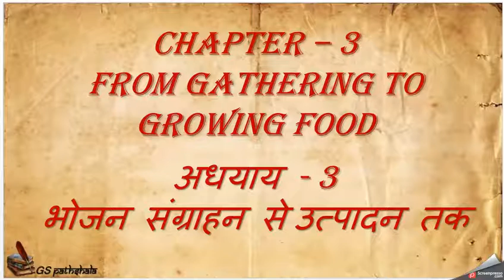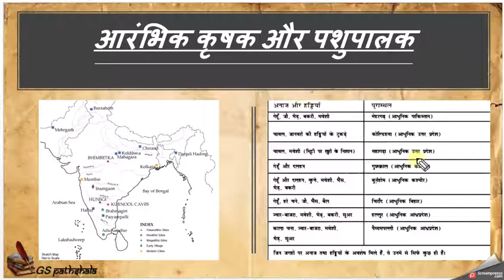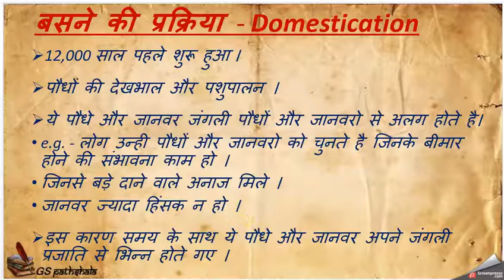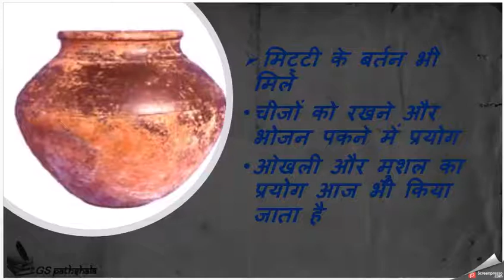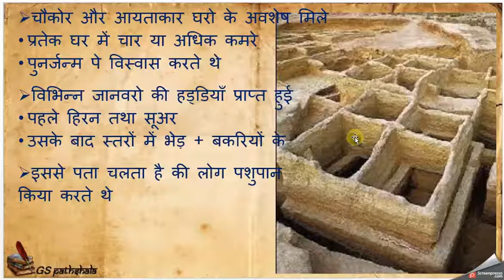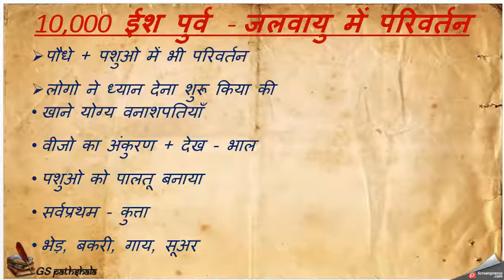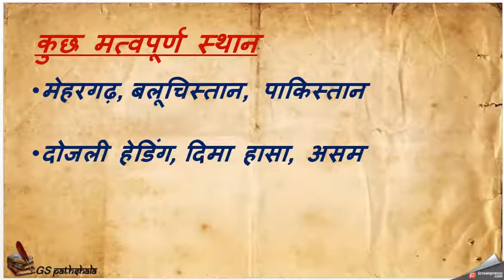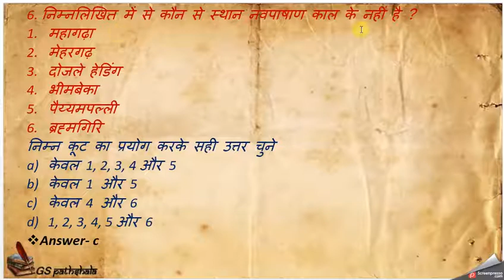NCERT Class 6 History Chapter 3 Summary | From Gathering to Growing Food | Hindi | GS Pathshala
ncert class 6 history chapter 3 summary | From Gathering to Growing Food

NCERT Summary Series में आपका स्वागत है। इस series में हम NCERT के उन विषयों को डिस्कस करेंगे जिनसे कई Competitive Exams - UPSC, Other Civil Service Exams, SSC, Railway, Bank, NDA, CDS, CAPF आदि परीक्षाओं सवाल पूछे जाते हों।
Hi,
Other Important Videos
Detail Analysis Series - विस्तृत विश्लेषण श्रृंखला -

👉 UPSC CSE
👉 CDS/AFCAT/CAPF
👉 NDA/Air Force X & Y/Navy
👉 Railway Exams
👉 Banking Exams
👉 SSC Exams
👉 UPPSC-UPSSSC
👉 CTET & TET